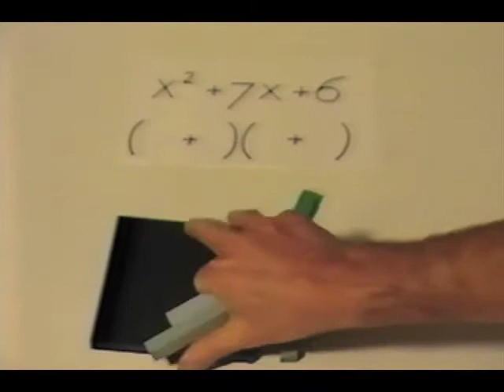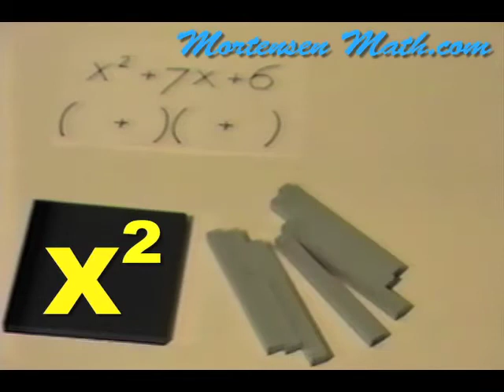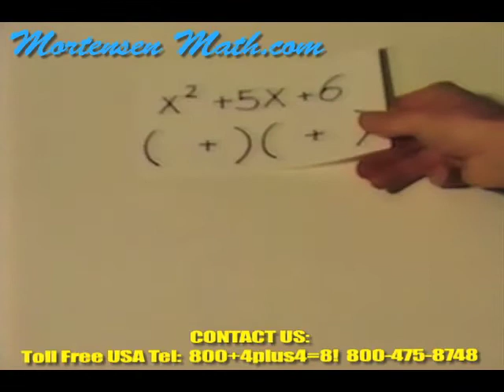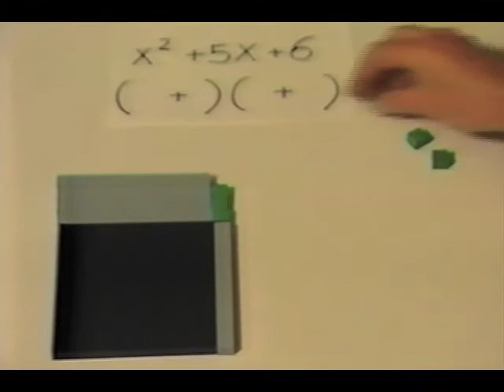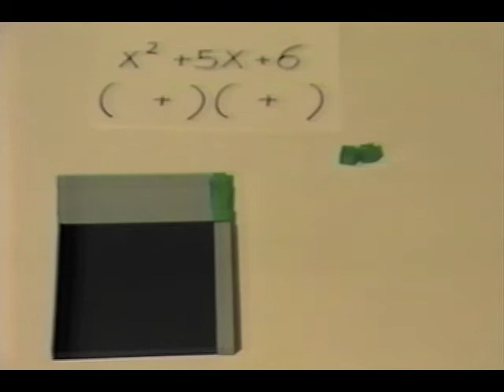Factoring X2, Mortensen Math.com manipulative blocks, Kids Montessori K-12 Homeschooling video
Factoring X2, with Jerry Mortensen, Mortensen Math manipulative blocks, Kids Montessori K-12 Homeschooling Pre-school Kindergarten mathematics tutorial video.\